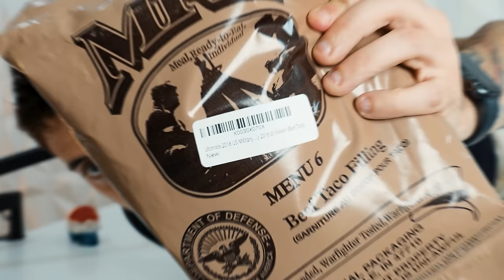How To Eat A MRE In Bootcamp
Address:
Nikko Ortiz